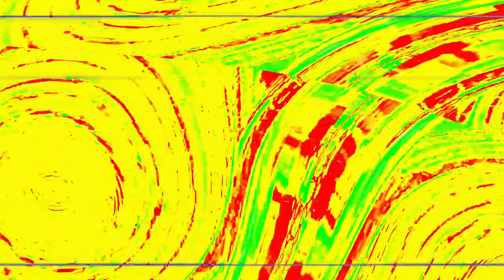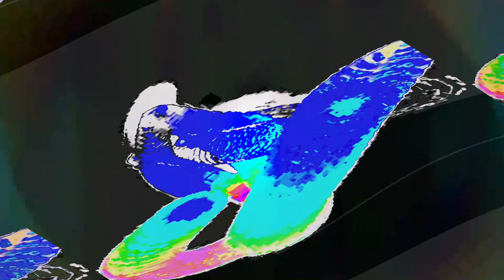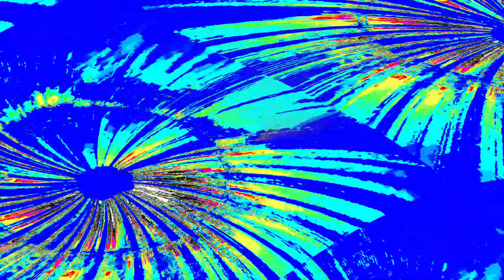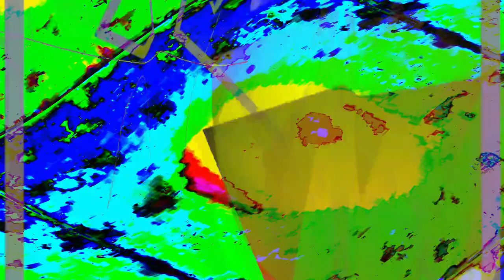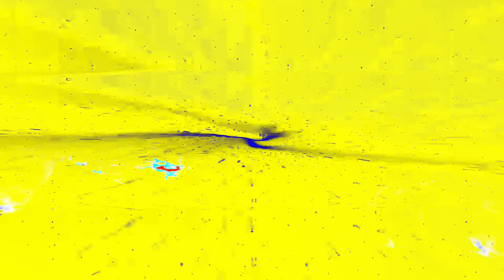[EPILEPSY WARNING] Movie 24 04 22 01h07m47s